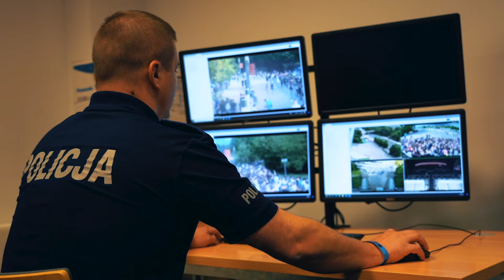Parada Równości, koncert na PGE Narodowy, Wianki nad Wisłą - policyjne zabezpieczenie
W sobotę stołeczni policjanci wspierani przez policjantów z innych garnizonów zabezpieczyli szereg imprez artystyczno-rozrywkowych oraz zgromadzeń publicznych. Tego dnia w Warszawie odbyły się 2 imprezy masowe i 9 zgromadzeń publicznych, w tym największe, czyli Koncert na @stadionnarodowy1   , Wianki nad Wisłą oraz przemarsz ulicami Warszawy uczestników Parady Równości.